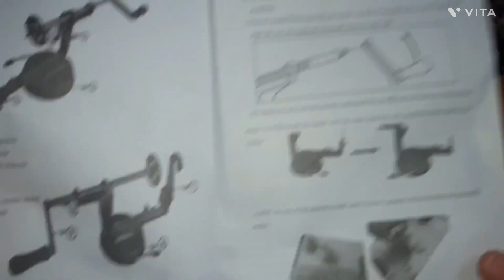Spiral Potato Mechine Unboxing || Spiral potato slicer unboxing video || Technical Masum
Video Actors :- Masum Ahmed